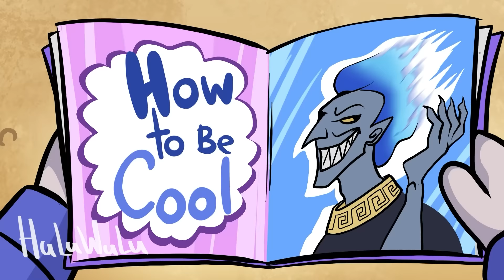DAILY LIFE of COACH PICKLES with Ms.Lemons // Poppy Playtime Chapter 3 Animation